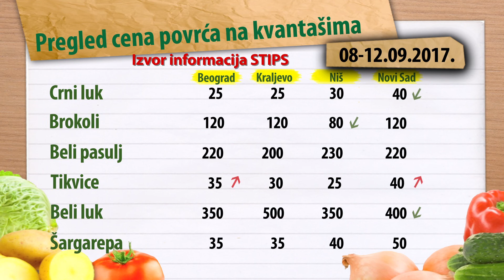Cene povrća za period 08-12.09.2017.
Na zelenim pijacama širom Srbije zabeležena je znatno veća potražnja za paprikom nego protekle nedelje.